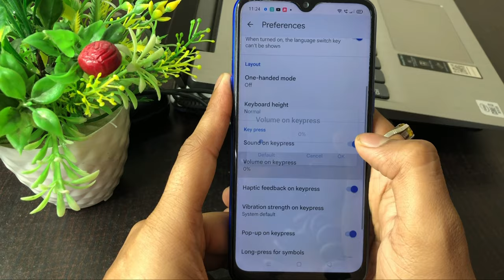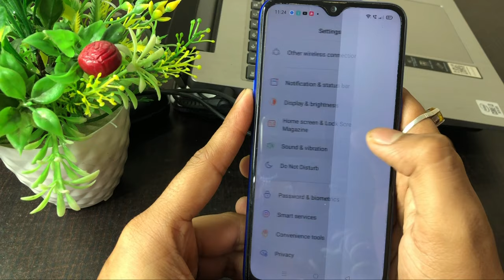Keyboard Mein Sound kaise Lagaye | Typing Sound kaise chalu kare | Realme Phone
Keyboard Mein Sound kaise Lagaye | Typing
Sound kaise chalu kare | Realme Phone

keyboard ka sound kaise badhaye keyboard ka sound kaise lagaye kaise chalu kare kaise enable kare Realme Mobile Phone 3i 9i Narzo 50a C25y

Talk soon,
Abid Akay